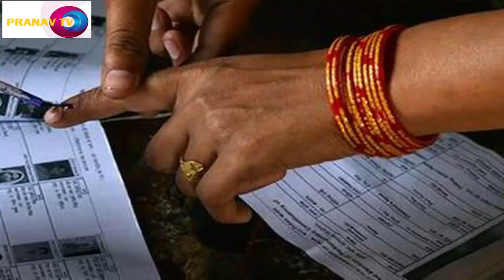சத்தியமா எனக்குத் தான் ஓட்டு போட்டியா?...பணத்தை திருப்பிக் கேட்டு ருத்ரதாண்டவம் ஆடிய வேட்பாளர்கள்...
Local body elections in Tamil Nadu
Tamil Nadu local body poll results:
Panchayat Elections - Rural Development & Panchayat Raj ..
Tamil Nadu local body elections: Latest News & Videos ..
tamil nadu local body election 2019 ward list

tamil nadu local body election date 2019

tamil nadu local body election results 2011 district wise

tamil nadu local body election 2019 reservation list

tamil nadu local body election details

local body election 2019 tamil nadu latest news

tamil nadu panchayat election 2019

local body election in tamilnadu 2019 in tamil